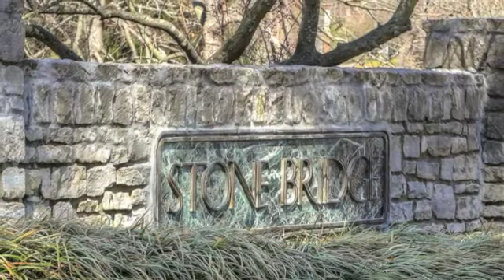Louisville Real Estate | John Stough | KY Select Properties | 10905 Old Bridge Ct.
Photography and Video by: RealTourCast / Tim Furlong Jr.

A real estate video tour for John Stough with KY Select Properties Located in Louisville, KY.

Lovely Anchorage built home by Amos Martin on beautiful lot just under 1 acre with mature trees and flowing creek. Desirable, quiet street! A large entry hall is flanked by paneled library/office and large formal living room with fireplace and fine moldings. The living room opens to a spacious formal dining room and a family room with fieldstone fireplace, vaulted ceiling, gorgeous arched window and wet bar. A bright sunroom connects from the family room and 1st floor master bedroom. The open kitchen has granite counter tops, center island, a fireplace faced with old brick and built-in planning desk. An open breakfast area with vaulted ceiling also opens to the gathering room with loads of natural light and views of the well landscaped rear yard. The entire first floor has handsome hardwood flooring except for the tiled entrance hall and sunroom. Upstairs are two large bedrooms with jack-n-jill bath. The large lower level is light and open. It has a multi-purpose billiard room/recreation area and adjoining family room. There are 2 other finished rooms on this level. One serves as a bedroom and the other is an office or work space. A full bath separates these rooms. Loads of unfinished space for storage! 3 car garage on first floor level, first floor laundry, many replacements windows, irrigation system, outdoor landscape lighting, central vacuum system, alarm system, outdoor lighting on 2 decks, patio and Koi pond! Just outside the Anchorage School District with lower tax rate!

RealTourCast Real Estate Video tags

Louisville
KY
real estate
slideshow
luxury real estate
kentucky select properties
real estate photography
canon
5D Mark III
Tilt Shift Lens
TS-E 17mm
hdr photography
realtourcast
tim furlong jr.